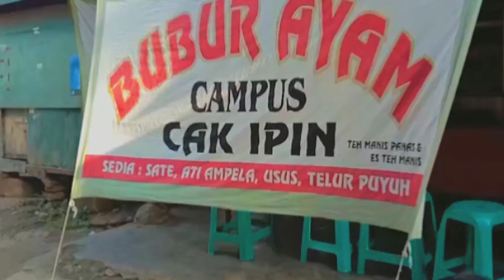BUBUR AYAM CAK IPIN: kuliner kaki lima di sekitar kampus UNISMA Bekasi, enak dan murah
Bingung mau sarapan apa?? Bosen sarapan itu itu aja?? Makan bubur enak banget nihh